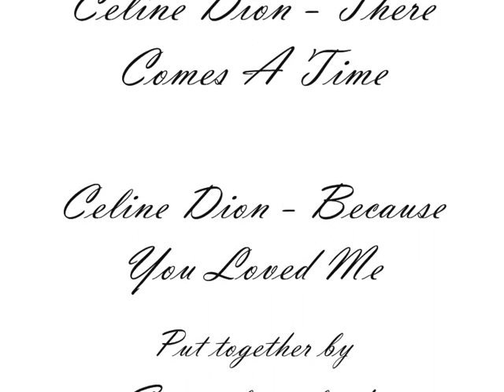Hans Matheson as Yuri Zhivago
A video of pictures of Hans Matheson playing Yuri Zhivago in the 2002 version of Doctor Zhivago. Songs by Celine Dion - There Will Come A Time and Because You Loved Me.